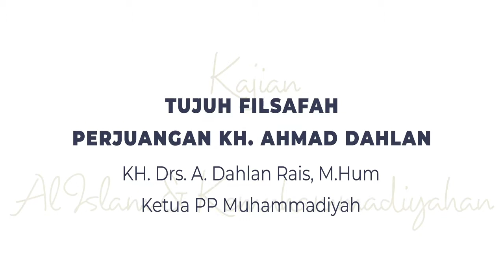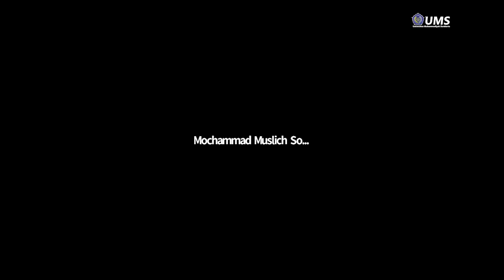Tujuh Filsafah Perjuangan KH. Ahmad Dahlan - KH. Drs. A. Dahlan Rais, M.Hum